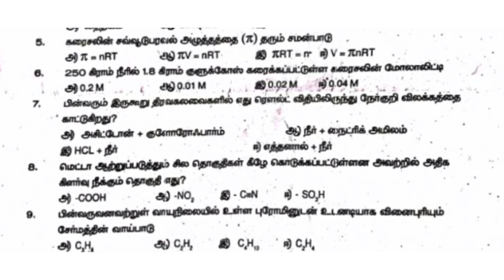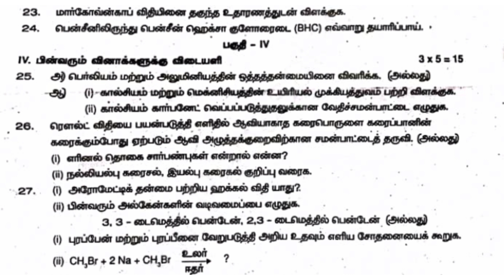11th chemistry second mid term exam question paper in tamil medium